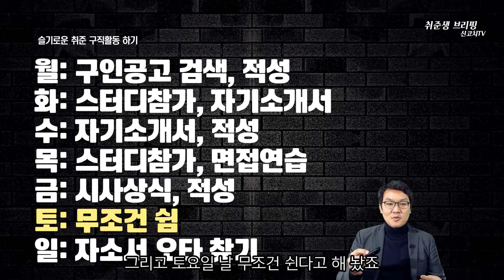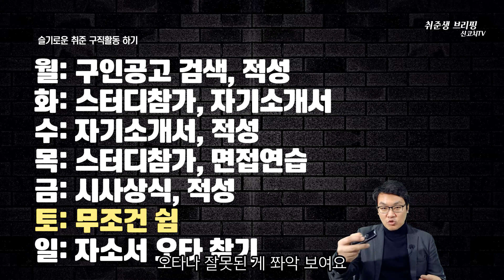취준생 브리핑 - 슬기로운 취준 구직활동 하는 방법, 취준하다보면 시간이 없다고 하는데 왜 그런지 알려드립니다 - 신코치TV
취업준비를 하면서 구직활동 시 대부분의 취업준비생들이 시간이 많이 모자르다는 이야기를 많이 합니다. 실제로 바쁜 경우도 있고, 심리적으로 쫓기는 상황 때문에 시간의 무게를 이기지 못하는 경우도 있습니다. 20년 넘게 스스로 시간계획을 해오지 않았던 만큼 이제 시간관리를 잘 하는 방법을 소개해드립니다.

경력변화전문가 신현종  교수 (전문강사)
페어링HR 대표 (커리어코치 경력 11년)
한국경영인증원 공정채용 심사위원
前, 중부대학교 교양학부 조교수